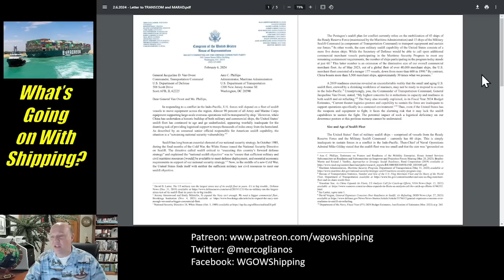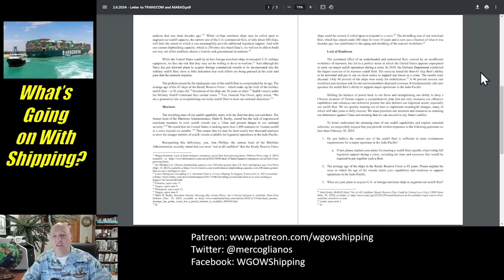Urgent Call for U.S. Sealift Capacity Expansion to Counter China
Screaming National Security Vulnerability

In this episode, Sal Mercogliano - maritime historian at Campbell University (@campbelledu) and former merchant mariner - examines the letter from Congressman Mike Gallagher's House Select Committee on the Chinese Communist Party addressing the "woefully inadequate" sealift fleet capacity to counter China in the event of an Indo-Pacific Conflict.

00:00 Introduction
01:36 Congressman Gallagher's Letter & Three Issues
05:42 Question #1
08:44 Question #2
10:45 Question #3
16:17 Question #4
20:32 Question #5
24:33 Conclusion

Congressman Makes Urgent Call for U.S. Sealift Capacity Expansion to Counter China